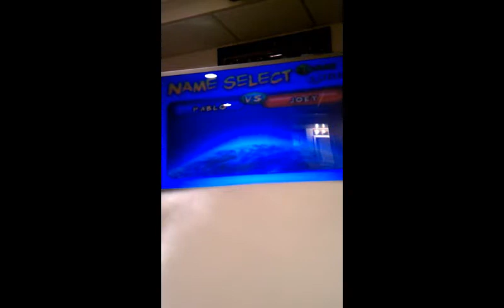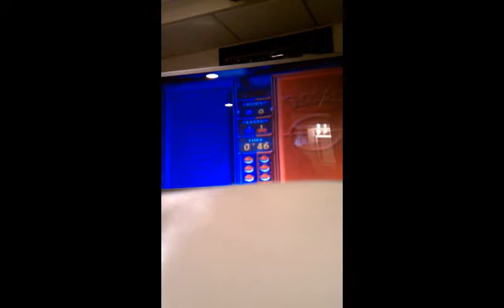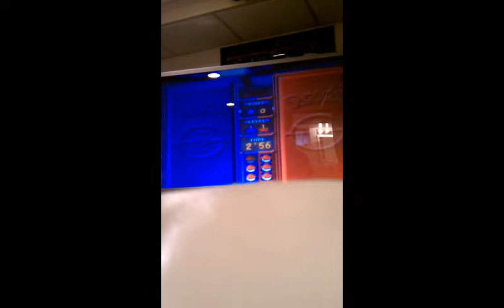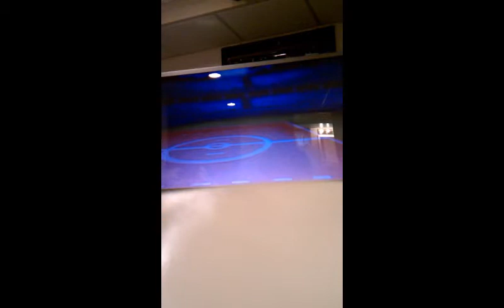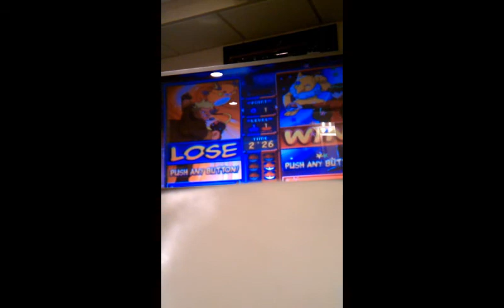Pokemon Puzzle League Match 1: Guzzinator484 vs Charizard889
Ah, got it fixed, so no worries! =D anyway, expect more videos on puzzle league and other games so yay =D

i do NOT own Nintendo, Pokemon, or copyrights!